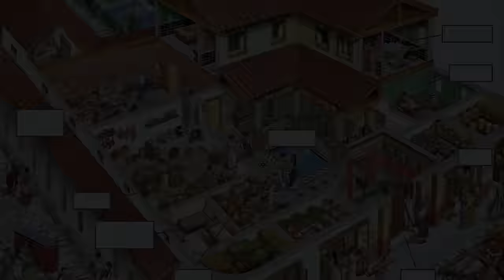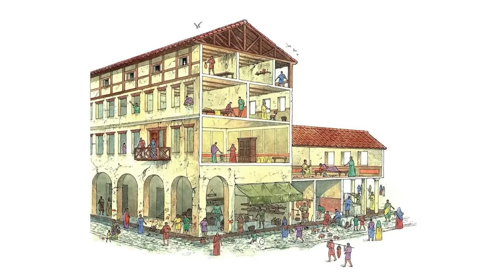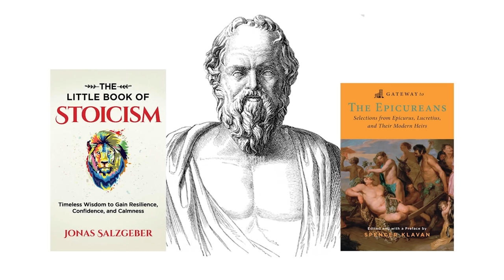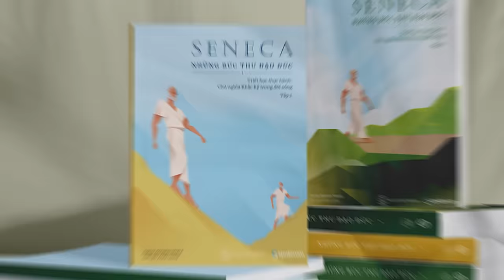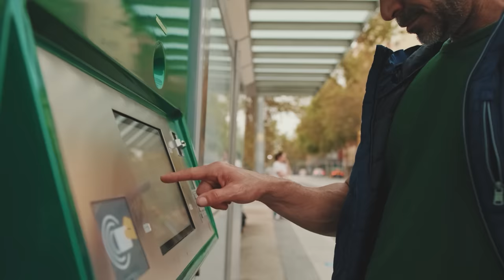Chủ Nghĩa Khắc Kỷ đã ra đời, lụi tàn & tái sinh như thế nào?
Mã SPIDOLFAN giảm 10k cho mọi đơn hàng trên nhà sách Spiderum trên SHOPEE
Bạn chắc đã nghe về chủ nghĩa Khắc Kỷ - một trường phái triết học cổ đại có ảnh hưởng sâu rộng tới văn hóa Hy Lạp, La Mã và cả thời hiện đại. Nhưng liệu bạn có biết được câu chuyện đằng sau sự hình thành, phát triển và sụp đổ của nó?

Từ một ý tưởng mang tính cách mạng của triết gia Zeno, chủ nghĩa Khắc Kỷ đã nhanh chóng chinh phục giới trí thức và cả giới cầm quyền La Mã. Nhưng rồi nó cũng dần rơi vào quên lãng.

Các đầu sách:
Nội dung:
00:00 - Start
00:48 - Lịch sử hình thành của Chủ nghĩa Khắc Kỷ (Khắc Kỷ)
07:39 - Sự lụi tàn của chủ nghĩa Khắc Kỷ cổ đại
10:59 - So sánh với Chủ nghĩa Epicurean
13:14 - Chủ nghĩa Khắc kỷ trong thời hiện đại

Bài viết: Sự ra đời, chết đi và tái sinh của Chủ Nghĩa Khắc Kỷ

Giọng đọc: Pinkdot
Editor: Pinkdot